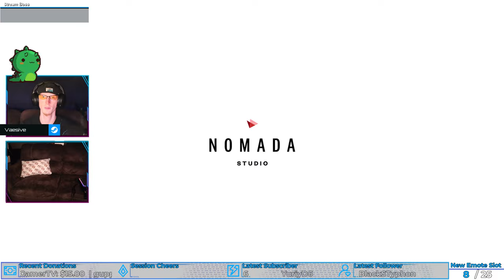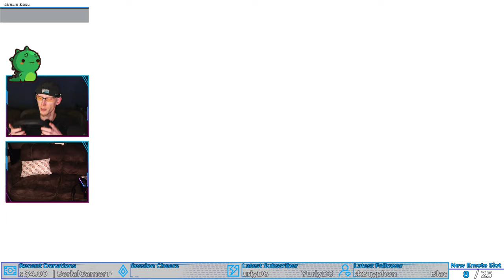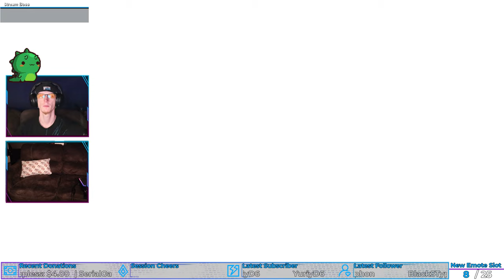World In Gray | GRIS #1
*in tune to Halsey's "Blue"* Everything is gray!